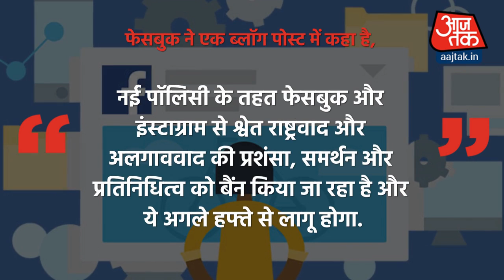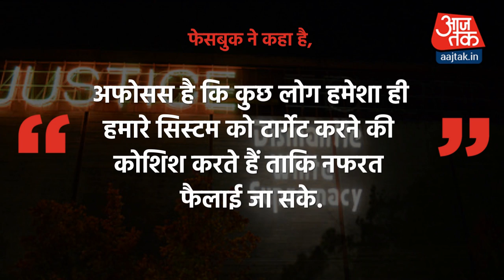फेसबुक बैन करेगा श्वेत राष्ट्रवाद और नफरत फैलाने वाले कॉन्टेंट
हाल ही में न्यूजीलैंड के क्राइस्टचर्च में आतंकी हमला हुआ था. जहां एक शूटर ने मस्जिद में घुस कर 50 लोगों की हत्या कर दी थी. इसके बाद फेसबुक ने एक बड़ा फैसला लेते हुए ये ऐलान किया है कि अब प्लेटफॉर्म पर White Nationalism और Separatism को बैन किया जाएगा. फेसबुक ने एक ब्लॉग पोस्ट में कहा है, ‘नई पॉलिसी के तहत फेसबुक और इंस्टाग्राम से श्वेत राष्ट्रवाद और अलगाववाद की प्रशंसा, समर्थन और प्रतिनिधित्व को बैन किया जा रहा है और ये अगले हफ्ते से लागू होगा’. याद हो कि कुछ समय पहले ही फेसबुक ने White Supermacist कॉन्टेंट को बैन कर दिया था. हालांकि वाइट नेशनलिज्म को बैन करना बड़ा कदम बताया जा रहा है.